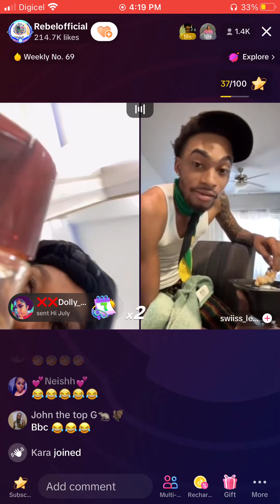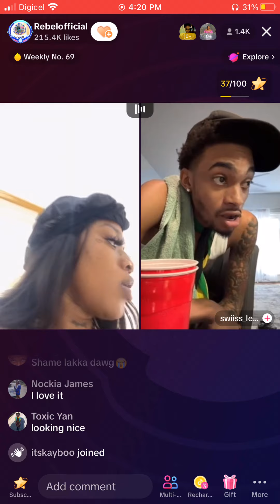Keeping up with Swiss Lee and Rebel | A day a the solan